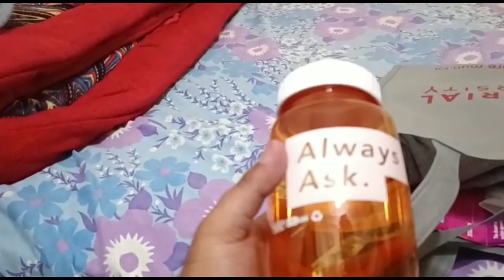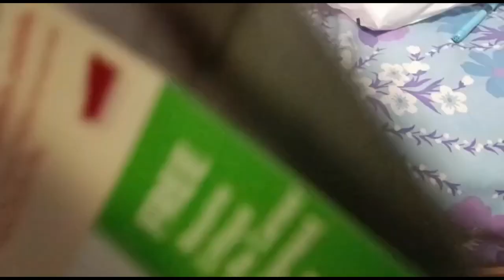MEMORIAL UNIVERSITY OF NEWFOUNDLAND | MUN | CANADA Vlog 4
The video showcasing Memorial University of Newfoundland offers a captivating glimpse into the vibrant campus life and the first day experience for students. As the video begins, you are greeted with sweeping aerial shots of the picturesque campus nestled amid scenic surroundings.

The video then transitions to the first day experience, capturing the anticipation and excitement felt by new students. It portrays a diverse group of individuals, each embarking on their educational journey at Memorial University. As they step onto the campus for the first time, you can see a mix of nervousness and enthusiasm on their faces.

The video highlights various locations on campus, including iconic buildings, state-of-the-art facilities, and serene outdoor spaces. It showcases bustling classrooms filled with engaged students, dynamic professors delivering lectures, and interactive discussions taking place in modern learning environments.

Don't miss out on the opportunity to be a part of our dynamic community. Enroll at Memorial University of Newfoundland and embark on a transformative educational journey today!